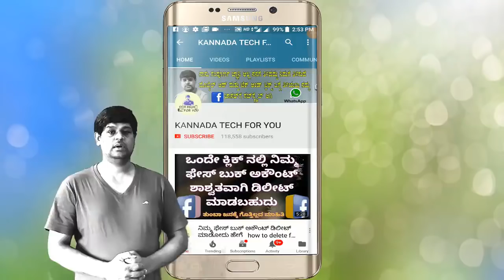ಇರುವೆಗಳು ಸಾಲಾಗಿ ಯಾಕೆ ಸಾಗುತ್ತವೆ ಗೊತ್ತಾ Why do ants go in straight line kannada